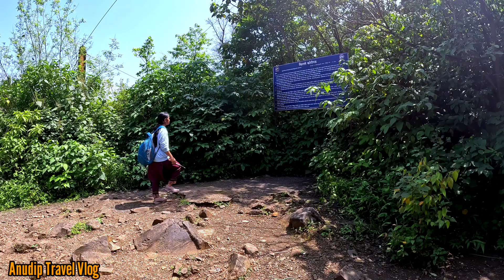korigad killa | अद्भुत रहस्यमयी कोरलेल्या गुफा | korigad fort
कोरीगड किल्ला माहिती:

नाव      कोरीगड

उंची     १०१० मी.

प्रकार   गिरिदुर्ग

चढाईची श्रेणी    सोपी

ट्रेक वेळ     साधारण 3 तास

ठिकाण     पुणे जिल्हा, महाराष्ट्र, भारत

जवळचे गाव   आंबवणे

डोंगररांग    लोणावळा

सध्याची अवस्था   चांगली

कोरीगड बद्दल :

महाराष्ट्रातील पुणे जिल्ह्यातील लोणावळ्याच्या पूर्वेला साधारण २५ कि.मी अंतरावर असणारा हा किल्ला समुद्रसपाटीपासून सुमारे ३०५० फूट उंच आहे. गडाला चहूबाजूंनी तटबंदी आहे. दक्षिणेकडे बुरुजांची चिलखती तटबंदी आहे. कर्नाळा, माणिकगड, प्रबळगड, माथेरान, मोरगड, राजमाची, तिकोना, तोरणा, मुळशीचा जलाशय असा बराच मोठा प्रदेश या गडावरून दिसतो.

कोरीगड चा इतिहास :

११ मार्च इ.स. १८१८ रोजी कर्नल प्राथरने या किल्ल्यावर चढाई केली. तीन दिवस लढून यश येईना. शेवटी गडाच्या दारुकोठारावर तोफेचा गोळा पडला. प्रचंड स्फोटाने गडावर आगीचे साम्राज्य पसरले. नष्ट झालेल्या दारुकोठारामुळे व गडावरील प्राणहानीमुळे मराठ्यांनी शरणागती पत्करली.